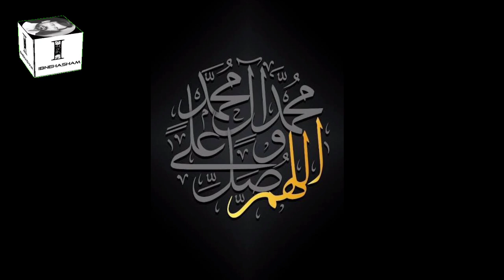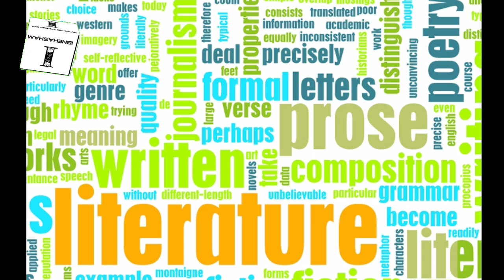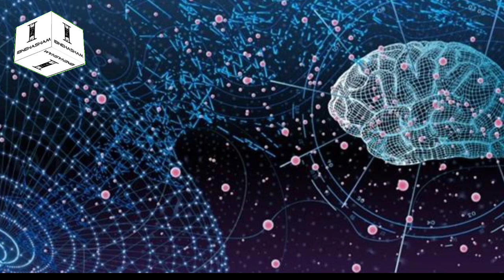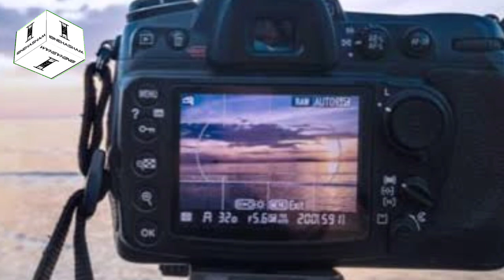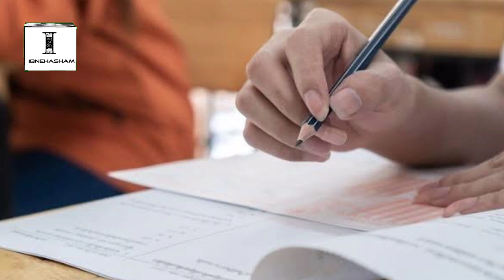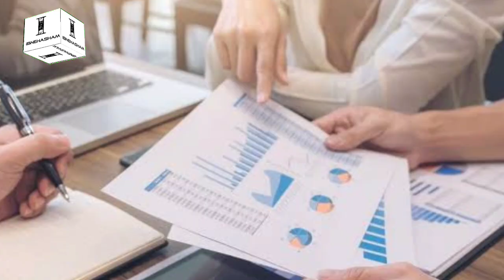10 Top Trending Degrees in Pakistan | To Trending Degree | Top Scope Degree | Jobs Wali Degrees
This Video Fully Discusse About These Degrees:
10_English literature
09_Jounralism & Mass Communication
08_Psychology
07_Film Photographs
06_Electronics & Mechanical Engineering
5_Business Management
4_Civil Engineering
3_Medical Degree
2_Chartered Accountant & CFA
1_Computer Science
ibnehasham ksr

ibnehasham